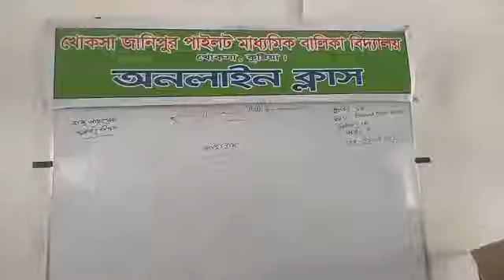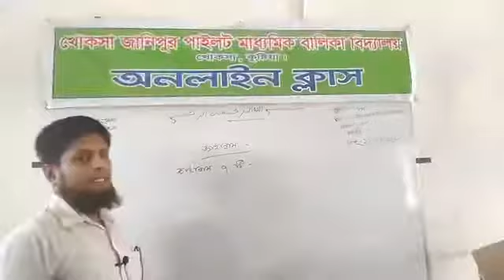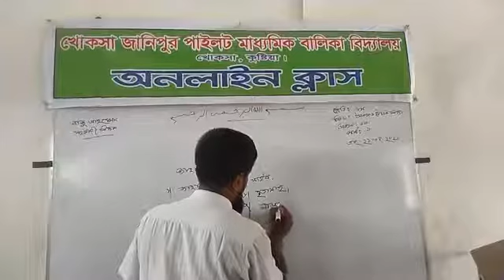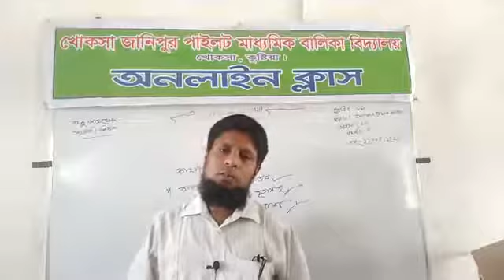রাজু আহম্মেদ সহকারী শিক্ষক, শ্রেণিঃ৮ম, বিষয়ঃইসলাম ও নৈতিক শিক্ষা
জাহান্নাম